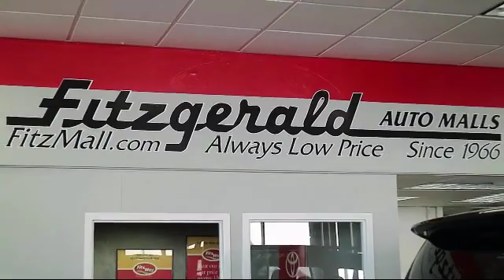2018 Toyota Rav4 SUV Xle Awd (natl) Gaithersburg Germantown Clarksburg Rockville Urbana